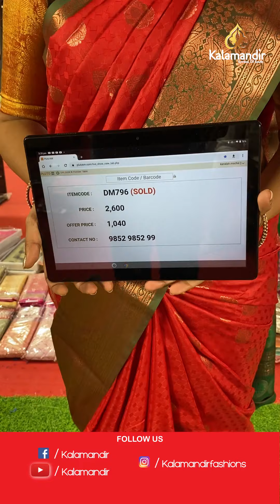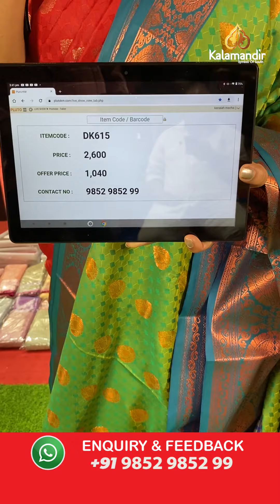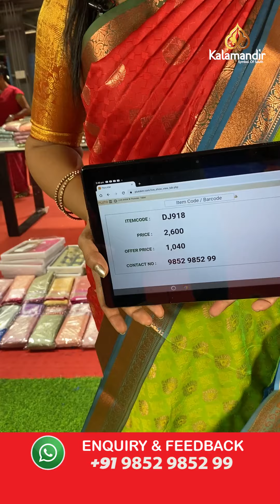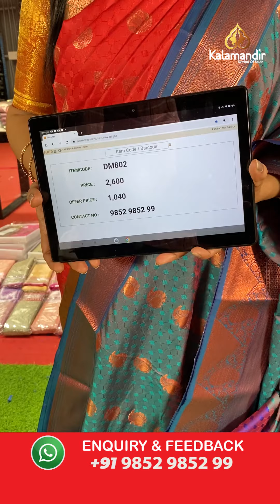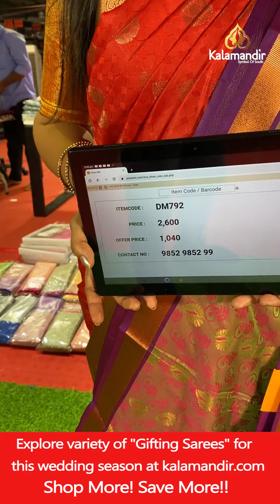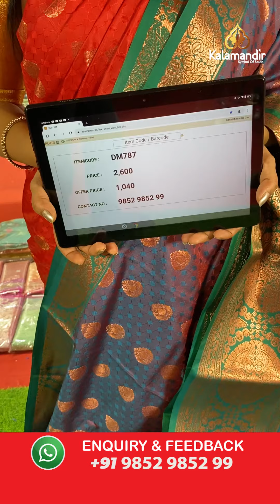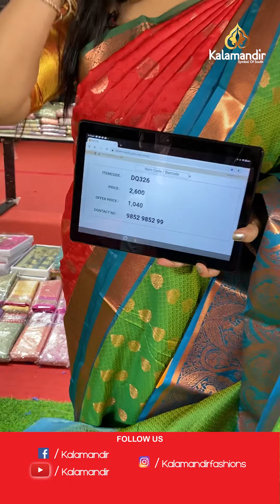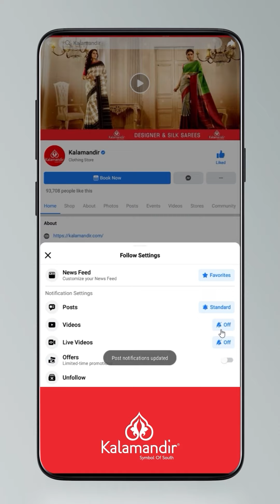Ashadam Super Sale : Pattu Sarees - Flat 50% OFF| Kalamandir Sarees LIVE